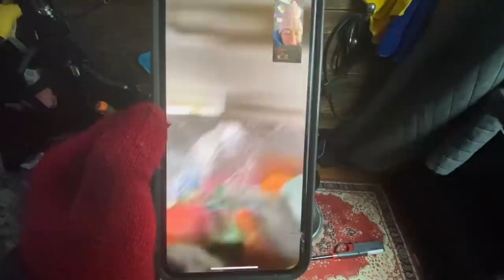A FRIEND IS JOINING MY CROSS COUNTRY JOURNEY!